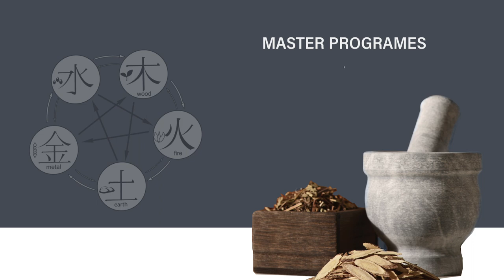🏫 Whitewater University in Silicon Valley | Chinese Medicine, Acupuncture, Computer Engineering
👩‍🏫 Whitewater University of California 🏫

Whitewater University of California, located in Silicon Valley San Jose, is a non-profit comprehensive university with programs in Traditional Chinese Medicine, Acupuncture, and Computer Engineering. Professional teaching management team. Selected excellent lecturers. This school provides free acupuncture services to the public. Students can have a wide range of internships.

🗺️ 3150 Almaden Expy Suite 111, San Jose, CA 95118  U.S.A

_*OUR MISSION*_

The mission of Whitewater University of California is to provide high-quality, accessible, affordable graduate education that integrates technologies and service to inspire students to engage in community and global transformation. The mission of WUC School of Traditional Chinese Medicine is to provide most comprehensive training in classical acupuncture & Chinese medicine, excellent healthcare services in Alternative medicine, training of excellent TCM practitioner's perfect skill and absolute sincerity.

_*WUC OBJECTIVES*_

To have qualified faculty with an awareness of ethics and moral characteristics to educate students in a stimulating learning environment that prepares graduates to hit the ground running when employed.

To develop graduates the promote the community and contribute to a better society.
To prepare individuals with the necessary skills to meet the challenges of the fast-moving local and global companies in a variety of industries.
To cultivate a high level of integrity, physical and spiritual wellness, and professional ethics in our graduates.

_*FULFILLING OUR MISSIONS*_

WHITEWATER's vision is to assist students to cultivate a high level of integrity, physical and spiritual wellness, and professional ethics in our graduates. In order to achieve this vision, WUC strides its efforts in providing its students with services that other TCM schools cannot offer.

FREE TCM Diagnosis and Acupuncture Treatment to the residents in Bay Area, great benefits to the patients, the community,  as well as the students who serve as the TCM practitioner in WUC medical center.

Acupuncture Job Placements: contract with TCM clinics around the Bay Area and provide our NEW licensed acupuncturists a place to develop theirs career. We know that new licensed acupuncturists cannot afford to establish and maintain their own clinics at the very beginning.  Therefore, we provide this opportunities for WUC new acupuncturists / alumni by working with TCM clinics in the Bay Area, a place where our alumni could make their dreams come true.